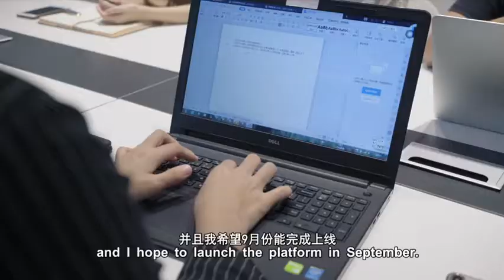珠澳情缘：追梦（一）Zhuhai-Macao Love: Pursuing My Dreams (Part I)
澳门创业者在珠海的追梦故事